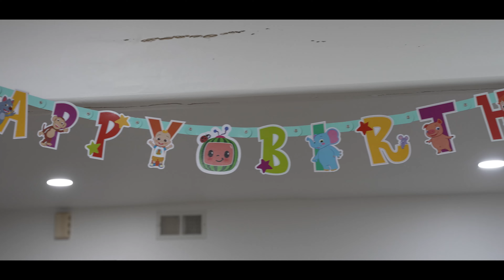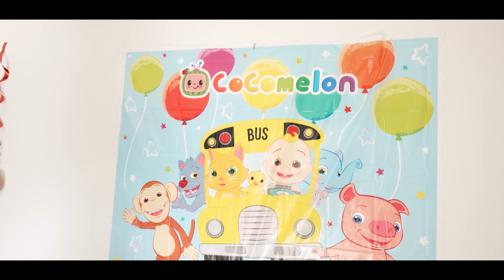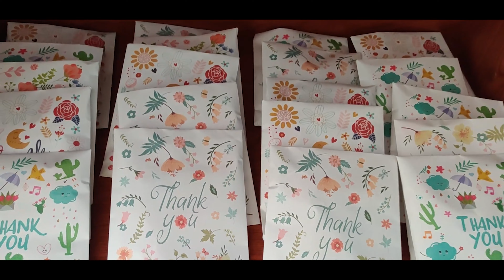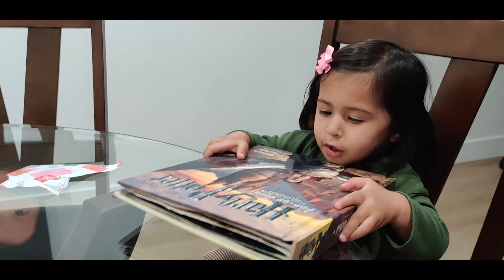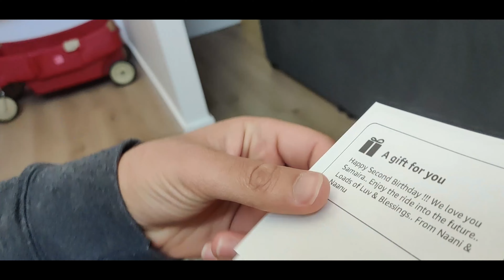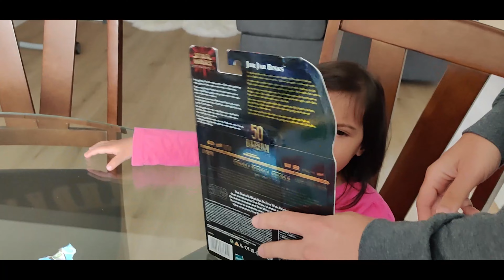Samaira 2nd Birthday - FIRST EDIT - May 11th and May 13th 2023!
HAPPY BIRTHDAY SAMAIRA - FIRST EDIT of BIRTHDAY VIDEO!